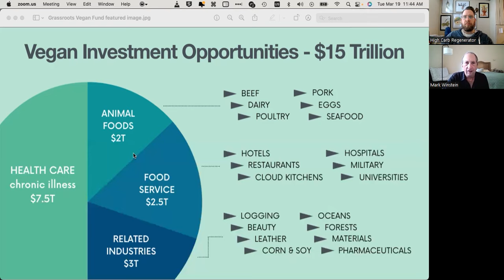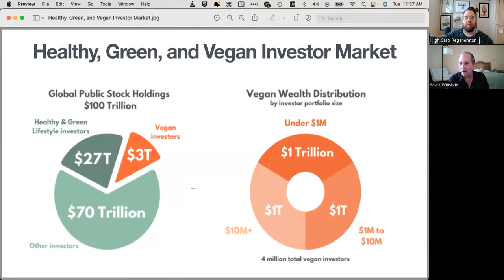BEFORE STARTING a Vegan/PLANT BASED BUSINESS | WATCH THIS!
In this interview we talked about finding money for starting a business.